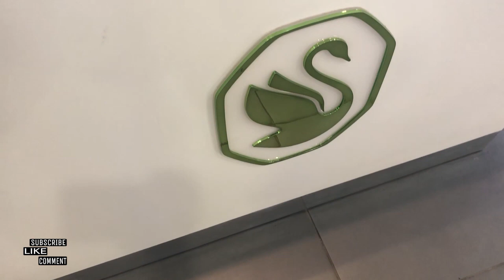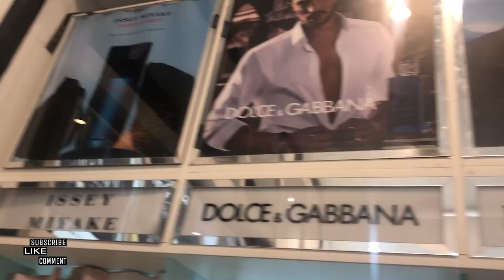A Day In Chandigarh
A Day In Chandigarh - India